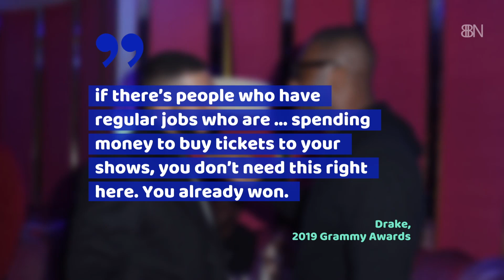Gods Plan Wins For Drake As The Best Rap Song At The 2019 Grammy Awards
Gods Plan was a part of Gods plan at the Grammys.